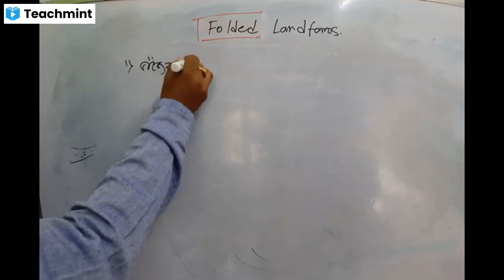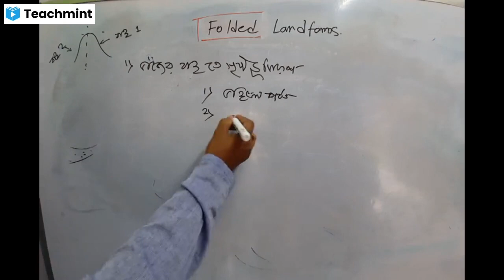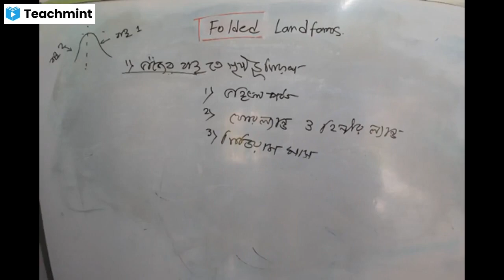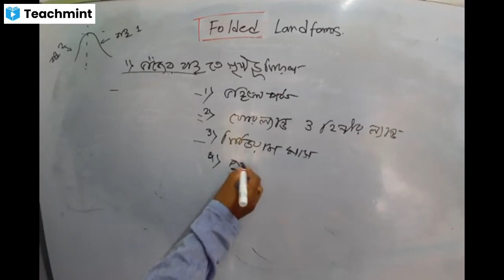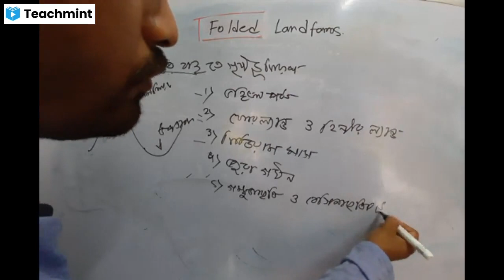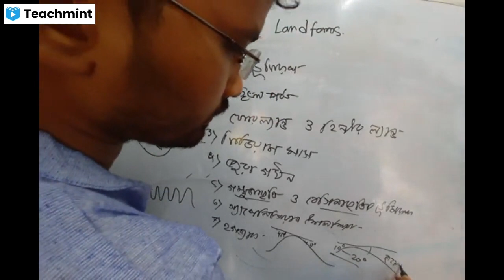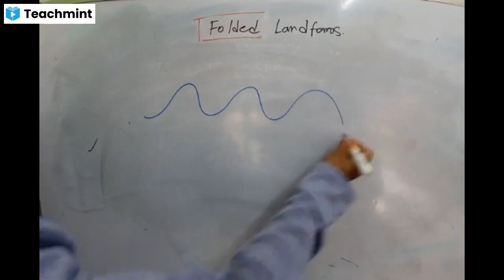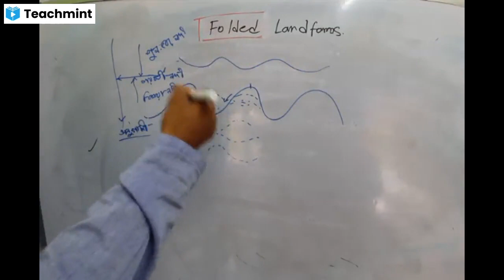Folded Landscape || Folded landforms|| ভাঁজের ফলে সৃষ্ট ভূমিরূপ সমূহ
স্কুল সার্ভিসের পরীক্ষায় ঠিক যেমনটি প্রশ্ন আসে ভাঁজ থেকে, সেই প্রশ্ন গুলো নিয়েই এই ক্লাস।

দীর্ঘদিন পর স্কুল সার্ভিস কমিশনের দ্বারা  শিক্ষক নিয়োগের প্রস্তুতি শুরু হয়েছে । প্রতিযোগিতা যথেষ্ট কঠিন হতে চলেছে,   তাই এখন থেকেই প্রিপারেশন শুরু করতে হবে।  আমাদের এই চ্যানেল সাবজেক্ট-এর  ( Geography) প্রিপারেশন নেওয়ার সুযোগ রয়েছে ।

Please find my classroom details below :
Classroom Name: SLST- Geography (IX-XII)
Subject: Geography
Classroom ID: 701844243